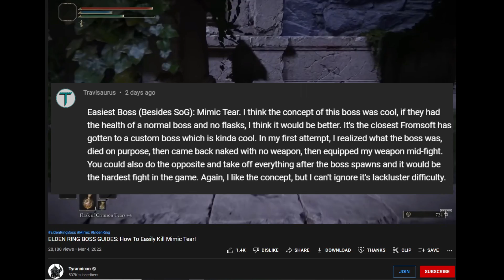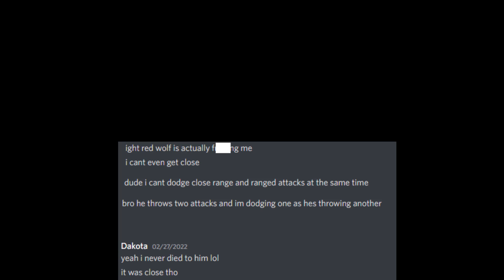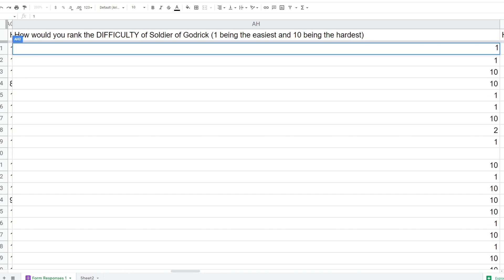Top 20 EASIEST Elden Ring Bosses RANKED by the COMMUNITY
Demodcracy was the inspiration for doing community rankings. He hasn't come out with his, but I'll link his video if he does one. For now, check out this awesome video essay he did on the value of losing yourself in gaming

Thanks to Brad for the thumbnail!

Intro: 0:00
43: 1:12
42: 1:58
41: 2:39
40: 3:02
39: 3:50
38: 4:26
37: 4:55
36: 5:24
35: 5:57
34: 6:31
33: 6:57
32: 7:34
31: 8:05
30: 8:50
29: 9:20
28: 10:10
27: 10:56
26: 11:50
25: 12:19
24: 13:15
23: 13:50
22: 14:17
21: 14:48